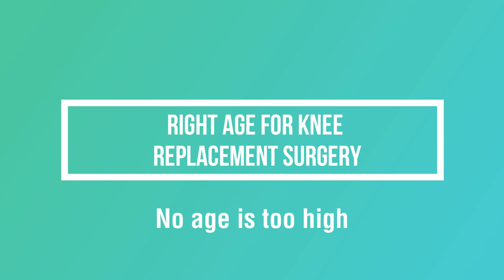Cost and Maximum Age for Knee Replacement Surgery - Dr Ankur Goel - Video 5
The cost of knee replacement surgery is in the range of 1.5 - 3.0 lacs at various hospitals in India. The cost of imported US FDA approved implant is in the range of Rs. 60-70 thousand. The cost of medicines and consumables used during the surgery is in the range of Rs 20-30 thousand. The rest of the cost is towards the surgeon fee, assistant surgeon fee, anesthetist fee, operation theatre charges, OT Gases, room rent, doctor visit charges, RMO Charges, Nursing Charges and Patient Diet. At Sri Sai Hospital, Moradabad the total package for Single Knee Replacement Surgery is Rs. 1.5 Lacs with imported implants.
There is no maximum age for this surgery if the patient is otherwise healthy. If a patient is the age bracket of 80-90 but has normal stress echo and other blood tests are also normal then there is no restriction on this surgery.
Dr Ankur Goel is one of the best knee replacement surgeon in India. He is available for Consultation and Surgery at Sri Sai Hospital, Moradabad.